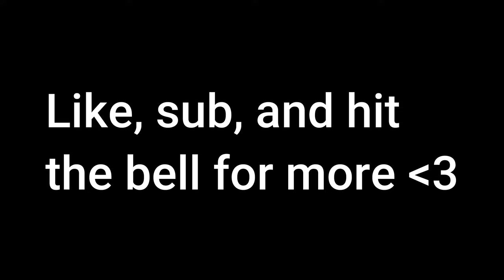Kurt Travis / A Lot Like Birds - Vanity's Fair (Live Sound Check, 03/23)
VIP Exclusive Sound Check

Live @ Chop Suey, Seattle, Washington - Kurt Travis and Zac Garren's 2023 Tour 03/04/2023